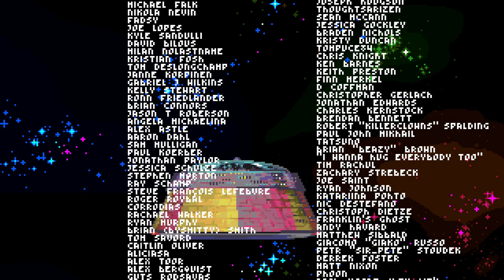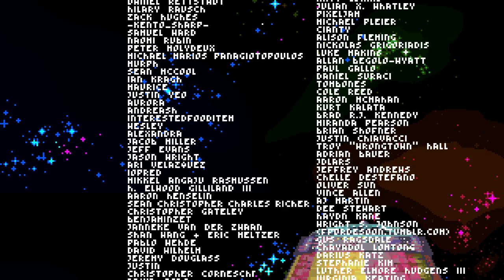Dropsy [4F] So Long, and Thanks for All the Hugs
A very satisfying game.